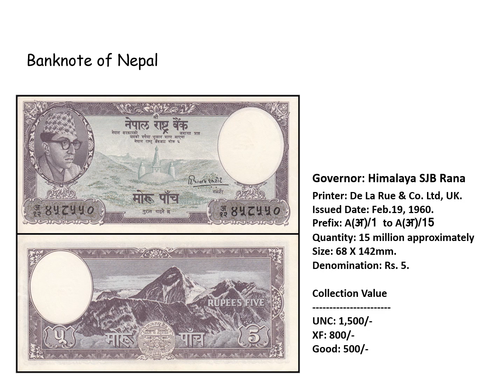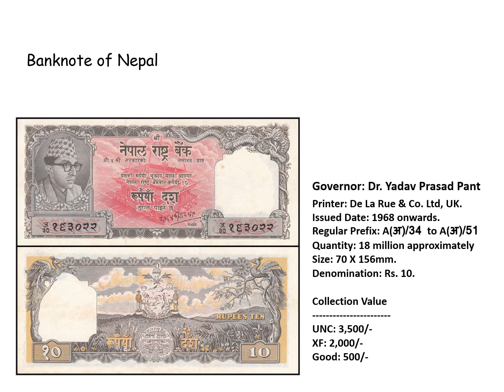#2 Banknotes of Nepal_Part-2_ King Mahendra Era_Including Collection Value by Dinesh R Maskey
Banknotes of Nepal_Part-2
King Mahendra Bir Bikram Shah
Dinesh R Maskey
Collection Value